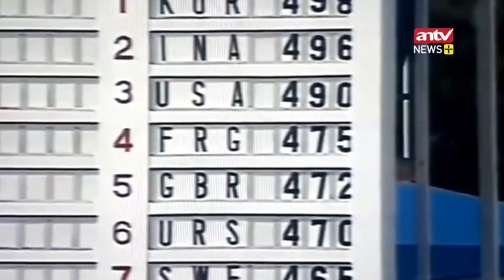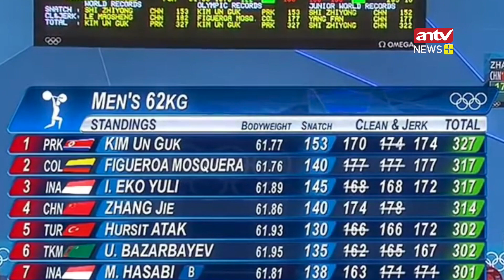Begini Perjalanan Indonesia Dalam Meraih Medali Olimpiade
Pertama kali mengikuti Olimpiade pada 1952 di Helsinki Finlandia,  Indonesia harus menunggu cukup lama untuk merasakan kenikmatan naik podium. Ketika itu Indonesia mengirim Thio Ging Hwie (angkat besi), Maram Sudarmodjo (lompat tinggi), dan Habib Suharko (renang) beserta tiga pendamping. Namun sayang dalam debut pertamanya ini Indonesia belum bisa meraih medali.
Pada Olimpiade 1956 di Melbourne Australia, Indonesia mengirim 22 atlet dengan rincian 3 atlet atletik, 1 atlet menembak, 3 atlet renang, 1 atlet angkat besi, 1 atlet anggar dan 13 pemain sepak bola. Namun saying dari enam cabang olahraga ini tak satu pun meraih medali.
nah Biar gak pada penasaran soal prestasi Indonesia di ajang olimpiade, berikut kami rangkum perjalanan medali olimpiade Indonesia versi Biar Tahu.